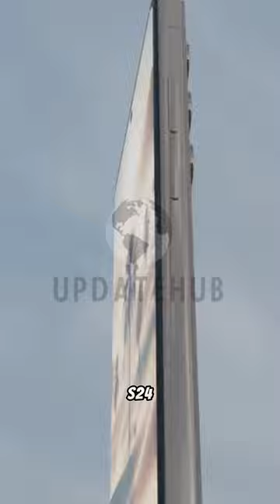The New Samsung Galaxy S24 Series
The New Samsung Galaxy S24 Series Just Launched! Lets see the greatest features of the new gadgets!